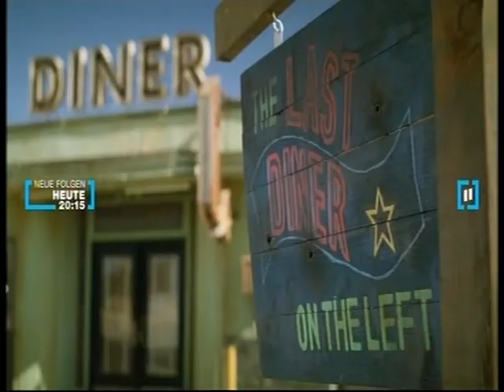X Factor Das Unfassbare Neue Folgen Promo 05 März 2023